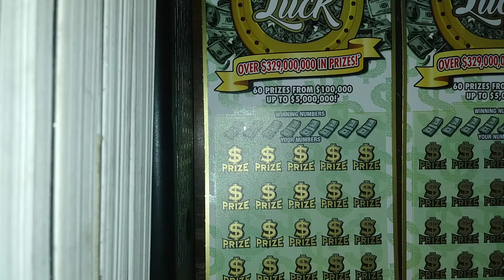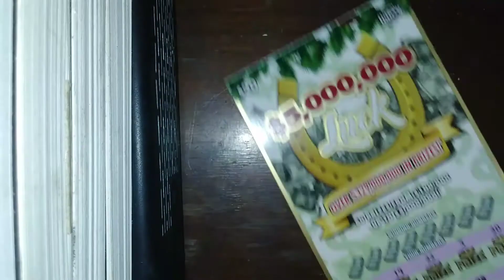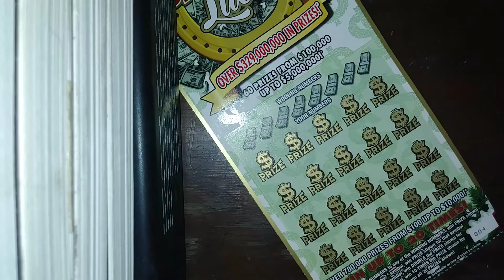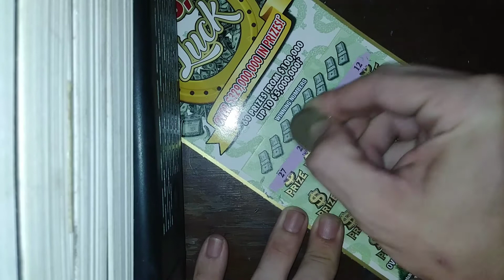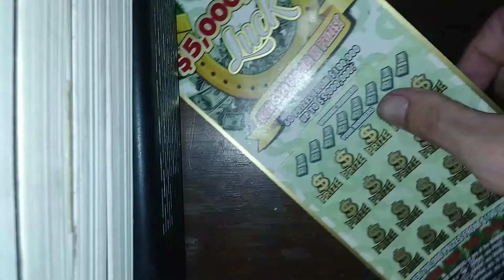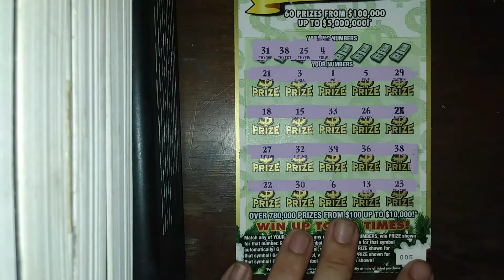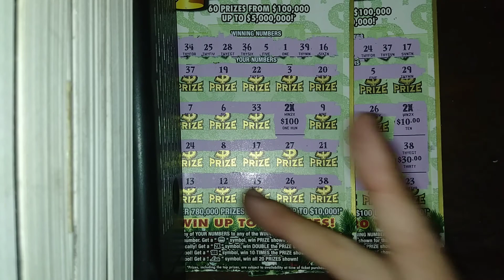SYMBOLS CHOICE SATURDAY!! HUGE PROFITl! AMAZING WIN###